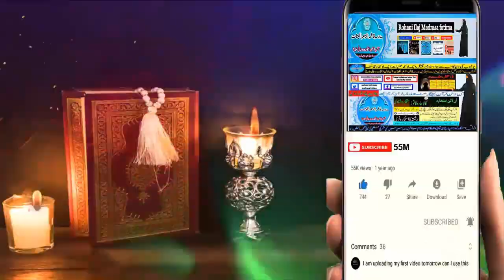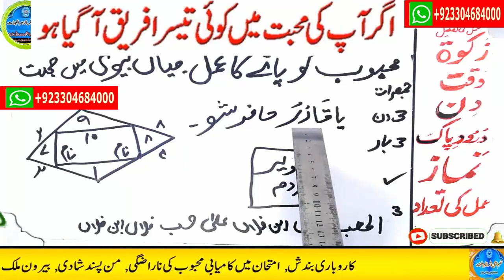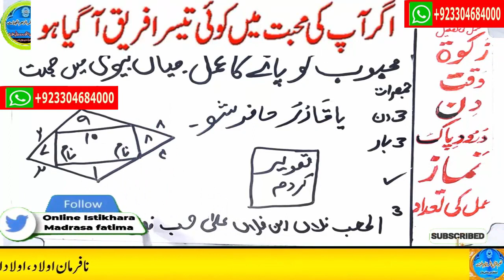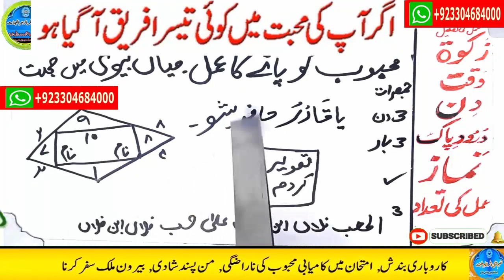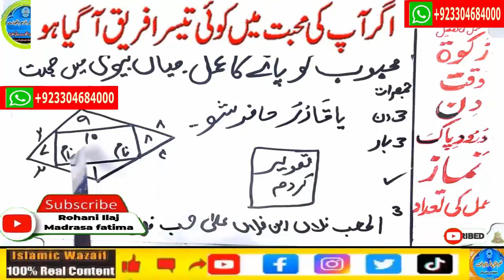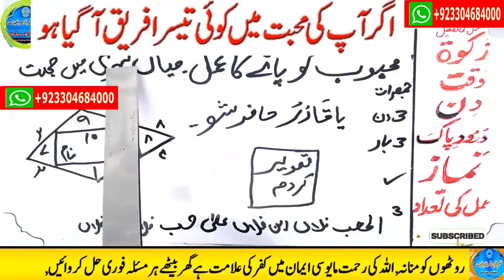mohabbat ka wazifa, wazifa for love, love marriage, mohabbat ka wazifa aag jesa, mohabbat ka taweez